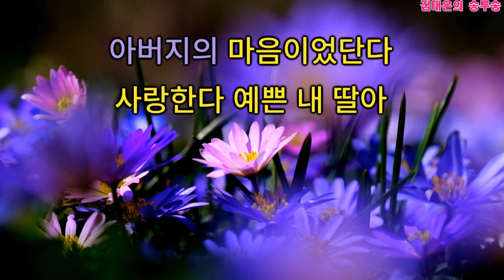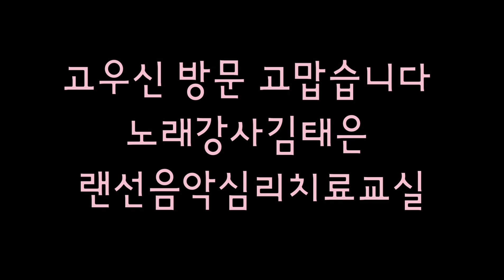노래강사김태은, 랜선 음악치료노래교실, 아버지와 딸 배우기, 가사자막영상, Ktrot, Ksongs,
아버지는 늘 건강하신 줄 알았습니다
아버지는 울지도 않으시는 줄 알았습니다
그 때는 몰랐습니다
아버지의 움츠려 들었던 어깨를...
송투송김태은
노래강사김태은 랜선음악치료교실
송해 유지나 원곡 (아버지와 딸)